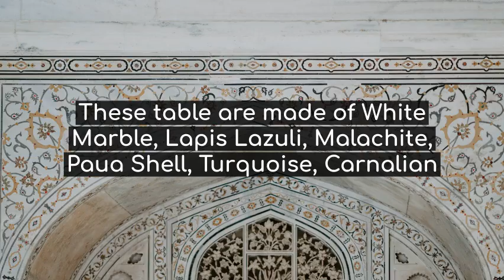ZiFiti's Marble Table Top Collection